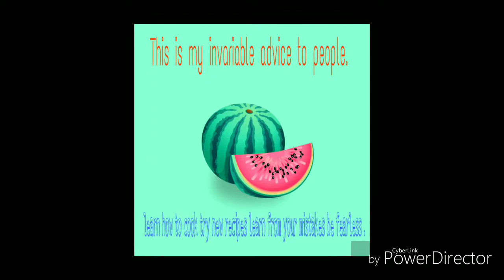Dal puri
12 Jan 2019